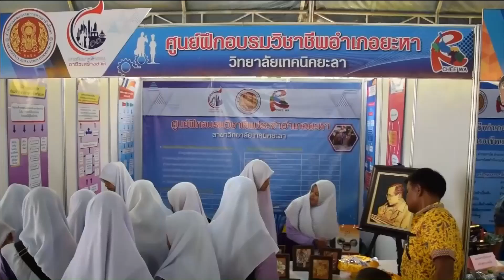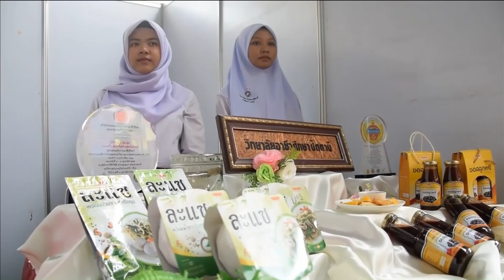62-11-06 มหกรรมวิชาชีพอาชีวศึกษาจังหวัดชายแดนใต้ ประจำปี 2562